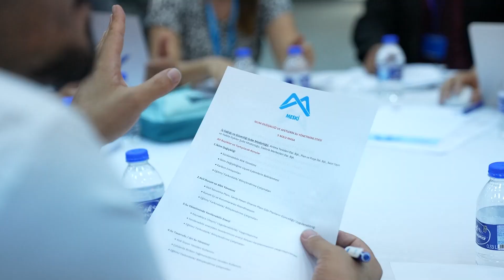MESKİ, 2025 2029 STRATEJİK PLAN ÇALIŞTAYI DÜZENLEDİ